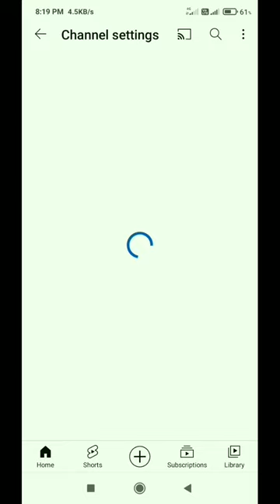How To Change Youtube Channel Handle Name